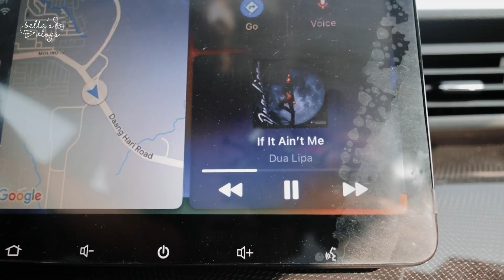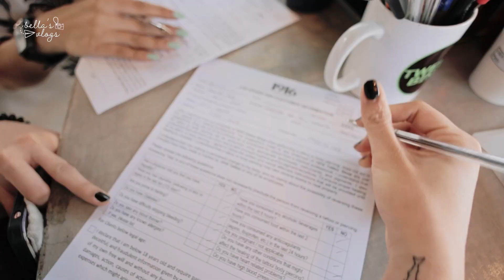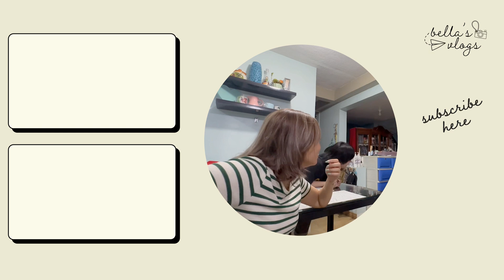~ coffee ☕️ + tattoo ✒️ + surprise 🙊 vlog ft. my sister and mom | my 15th tattoo!! ~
As you can see, may kasama tayo sa video na ito. 👯

Mag papatattoo kami ng sister ko and isu-surprise namin yung mom namin sa tattoo namin.

We also enjoyed our time na magkakasama (ft. KOPIIIII ☕️) together with Dom na nag capture ng vlog na ito.

Location : 1916 Tattoo Shop / Higher Ground Specialty Coffee

Bella Morcen is a passionate creative and storyteller who focuses on photography and videography. Currently, Bella shoots for events like celebrity gatherings, kiddie parties, weddings, baptism and such.